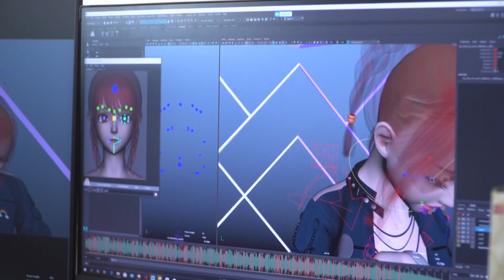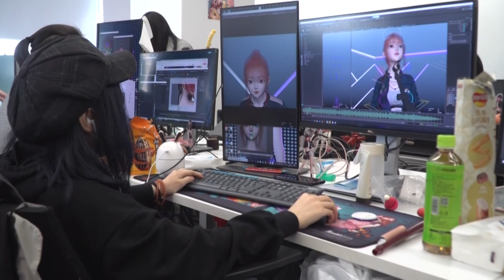نجوم افتراضيون يتألّقون في الصين | AFP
يتابع ملايين المعجبين إيمي ذات التسعة عشر ربيعا وهي نجمة برنامج صيني على نسق "ذا فويس" ميزتها أنها شخصية افتراضية من صنع حاسوب.